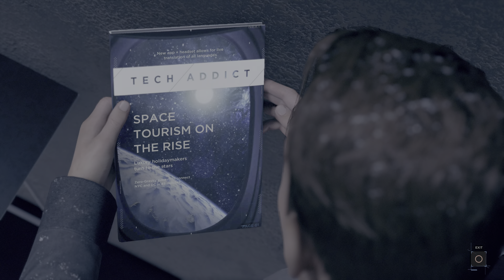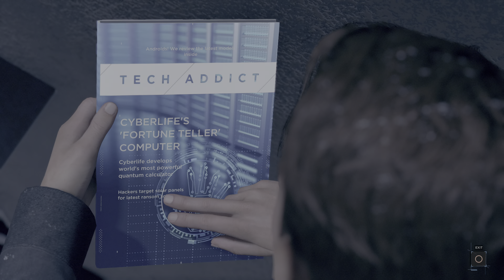Meet Kamski - Detroit: Become Human PS5 Gameplay [HDR 60FPS] Part 6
Meet Kamski is the twenty-seventh chapter of Detroit: Become Human. This chapter has two different outcomes.

In this chapter, you'll be controlling Connor. When you gain control, get out of Hank's car and follow him up to the building ahead. When you get to the door, a cutscene will play and Chloe will let you into the house. You'll have to wait for Chloe to come back to get you to meet Kamski. In the meantime, you can explore the room while you wait.

Walk around and examine all of the objects in the area. You can examine and observe the paintings and photographs, as well as the statues nearby. You can also pick up a magazine on a table after you examine the photograph above it.

Walk around the pool and wait for Kamski to come out. Before he does, he'll do a lap in the pool before coming out of the water. During this time, Hank will be talking to him and to Connor as they wait. When he gets out, Kamski will begin a conversation with Connor and Hank.

When you have the option to choose a question, pick the HELP option. Thew three of them will talk some more before you have to make another choice. Pick the Neutral decision.

The conversation will continue, and then Kamski will call for Chloe. He'll say a few things before pulling out a gun and having Chloe kneel down. Kamski will give Connor a choice to shoot Chloe or Spare her life.

However, if he shoots Chloe, he'll give Hank and Connor the location of Jericho, but Hank's trust will dramatically fall. Make the choice not to shoot Chloe. And a long cutscene will play out to the end of the chapter.

Gameplay Captured on PS5 @ 4K HDR 60 FPS